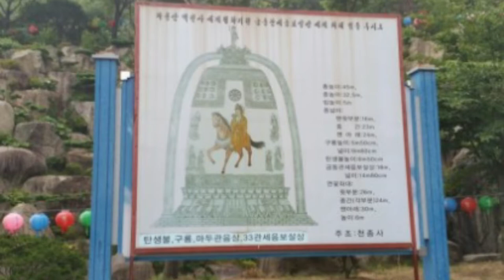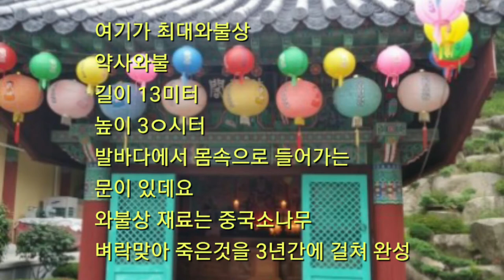[사찰탐방 temple 4]세계최대 와불상과 목탁소리 내는 소를 보러 백천사에 왔다왔어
신라때 의선대사가 창건한 사찰로서 경남사천백천동와룡산에 있는 사찰이다